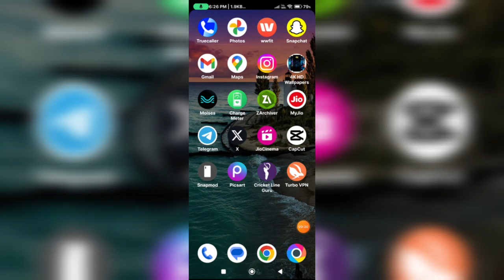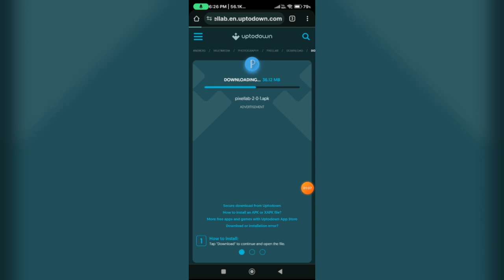Pixellab permission problem | pixellab mein permission kaise de | pixellab permission denied problem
pixellab permission problem
pixellab error permission denied
pixellab permission denied problem
pixellab
pixellab error
pixellab ki setting kaise kare
pixellab permission denied
how to give permission to pixellab
kenapa pixellab error
pixellab app permission problem
pixellab me permission problem
pixellab setting problem
error permission denied pixellab
pixel lab permission problem
pixellab no permission denied problem
pixellab asks for your consent to use your personal data to
pixellab editing permissions problem
pixellab ko permission kaise de
how to allow permission in pixellab
no permission denied
no permission requested problem
permission denied
pixeil ab
pixel app permission problem
pixellab all settings
pixellab app
pixellab app ko permission kaise de
pixellab download link
pixellab editing
pixellab mod apk latest version 2023
pixellab no permission problem
pixellab no permission required problem
pixellab not permission problem
pixellab not working
pixellab not working in redmi
pixellab open problem
pixellab permission problem tamil
pixellab please restart the app and accept the permission and turn it on at setting - permission
pixellab please restart the app and accept the permission or turn it on at setting permission
pixellab problem
pixellab settings
pixellab shadow problem
pixellad
please restart the app and accept the permission or turn it on at setting - permission